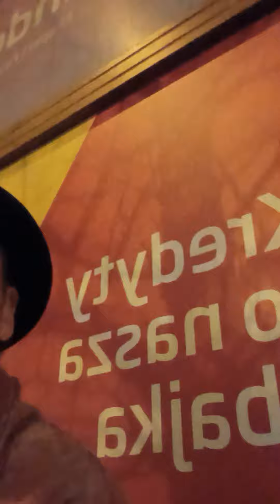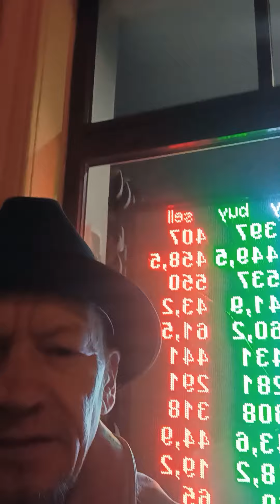Wed Vuh w pandemicznej Bydgoszczy.